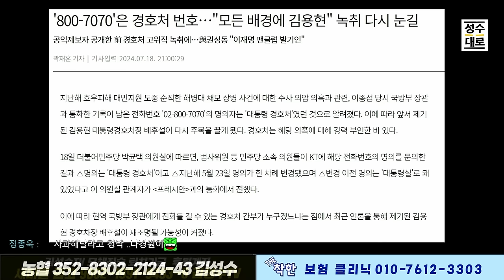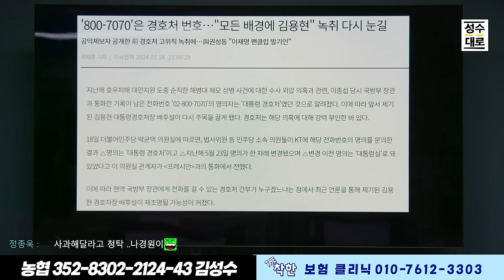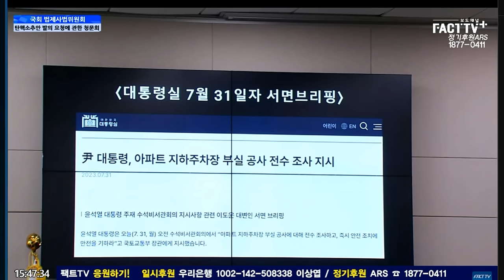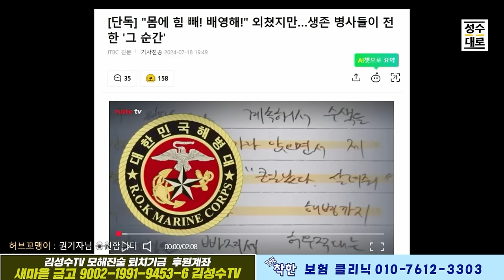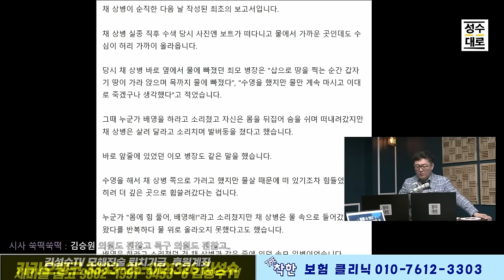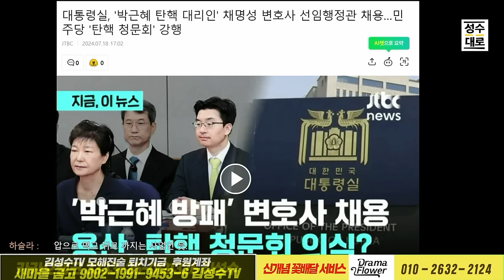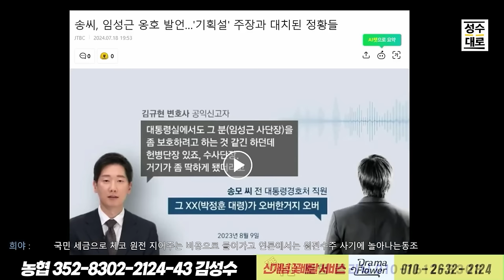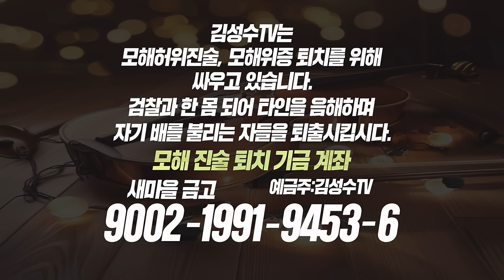권성징악 권지연기자 리포트: 800-7070 통화주인공은 윤석열일 수 밖에 없는 이유? / 7월 31일 통화내역 공개